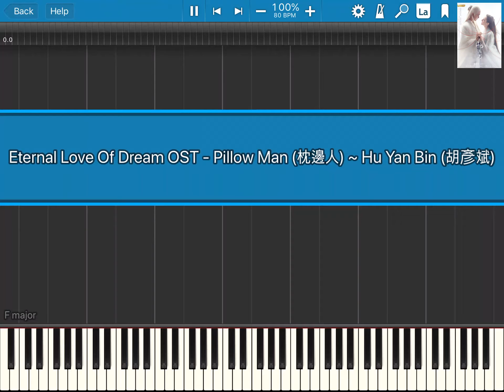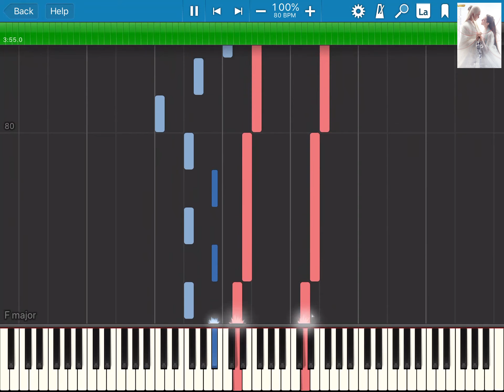枕邊人 (Zhen Bian Ren) by 胡彥斌 ~ Eternal Love of Dream《三生三世枕上書》OST Piano Cover & Tutorial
Hi all, I'm uploading the opening theme from Chinese Drama - Eternal Love Of Dream aka The Pillow Book starring Dilraba Dilmurat (as Bai Feng Jiu) & Vengo Gao (as Dong Hua Di Jun). I'm a big fan of this drama and have been binge-watching it. Hope you all like it.